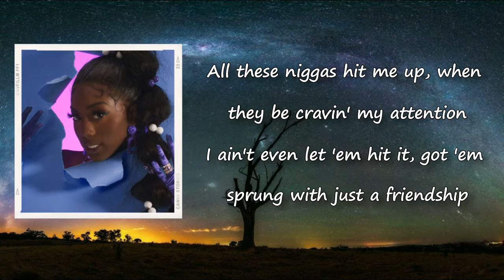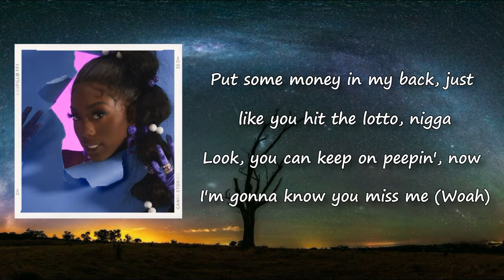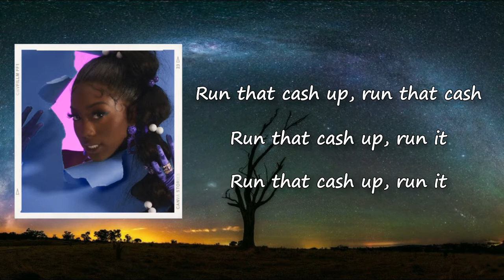Flo Milli - Weak Lyrics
Songs: Weak by Flo Milli
Album: HoWhyIsYouHere?

Weak Lyrics:

(J White, I need a beat I can go off on, ooh)
Ayy, I'm 'bout to hit up Christian, I ain't seen him in a minute (Hey)
Dennis be on my mind but that nigga don't like to listen
Maleek too fuckin' borin', he always up in his feelings
I know Eric got a girlfriend but I'm knowin' he be missin'
All these niggas hit me up, when they be cravin' my attention
I ain't even let 'em hit it, got 'em sprung with just a friendship
Tryna claim me, I can't blame 'em
That's why I just keep my distance
If I ever lose my interest, cut him off, he in his feelings
These niggas weak (eww)
They've been textin' me all week
Just let me be (let me go)
Blowin' me up, I'm tryna sleep
I ain't your freak (stupid nigga)
So don't be callin' after three
I do what these bitches don't
That's why they runnin' back to me
Run that cash up (run it up)
Run that cash (run it up)
Run that... (still run it up)
Run that... (he better run it up)
Bounce that ass (he gon' run it up)
I'ma make him work like he's a bodybuilder, then I might consider (ha)
If he always got his partners with him, I might leave him quicker
Hell no, I don't want no childish nigga, give me dollars, nigga
Put some money in my bank just like you hit the lotto, nigga
Look, you can keep it pimpin' now I'm gone, I know you miss me (woah)
Used to text "Good mornin'", now you stopped, that's inconsistent
I've been in my bag, don't got time to be in my feelings
Ladies, listen, I ain't talking 'bout fitness when I say